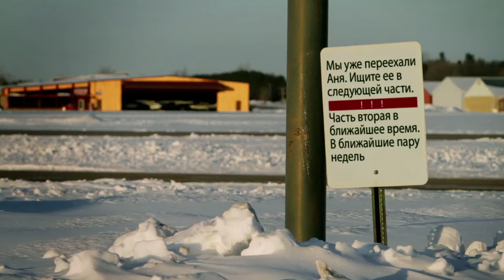Modern Warfare: Frozen Crossing Pt. 1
An unofficial tribute to one of our favorite game franchises of all time: Call of Duty. This film was made for the princely sum of $209.42. Now you can finally see what we were working on in the Portal vid!

Hope you enjoy what we've been chugging at here at our loft for the last three days!

Also if you're a super nerd, Spectre gets four kills but he has Hardline equipped. That's why he can call in the Predator missile. Duhhhhh. Also no need to CG fake breath when you're filming at -20 degrees F

Part II is actually coming! It's shot and we're working on post production now. Look for it in the near future.

DIRECTED BY Niko Pueringer & Sam Gorski

VISUAL EFFECTS / MUSIC / POST BY Corridor Digital (our company!)

PRODUCED BY James Sicignano

SOUND DESIGN BY Freddie Wong

SPECIAL EFFECTS BY Brandon Laatsch

SPECTRE Voiced by Daz Crawford, Played by Jake Watson

DUST Voiced by Robert Hooven, Played by Drew Martin

HQ Heldine Aguiluz

ANJA ALESKARI Lisa Catara

BADDIES David Lovett, Brandon Laatsch, Carson Laatsch, Rhett Reynolds

ADDITIONAL VOICE WORK Kevin McMahon

GEAR PROVIDED BY Brandon Rickert (b_rik) & Anthony Boone (Fatal)

SPECIAL THANKS Think Big Productions, MNAirsoft.org, Valters Aviation, Moms and Dads